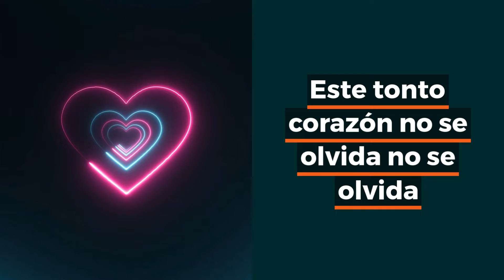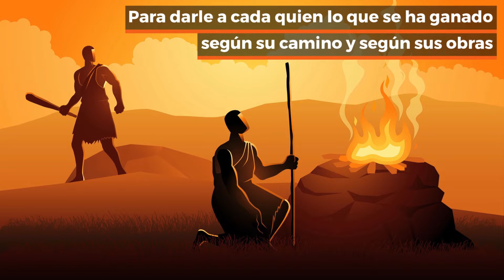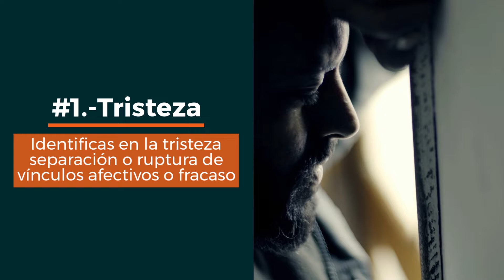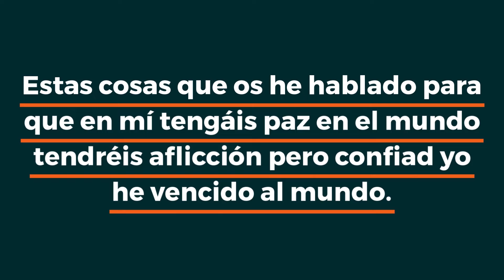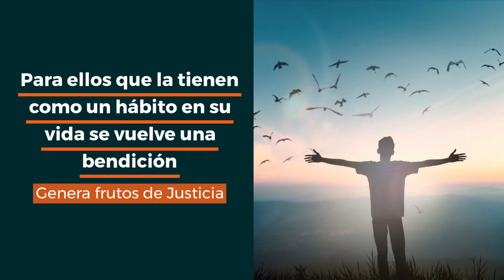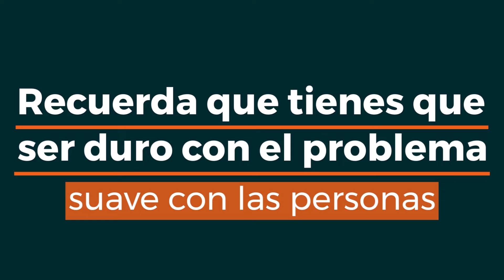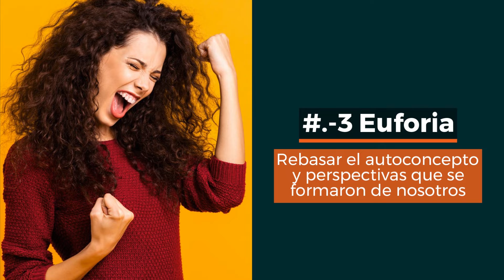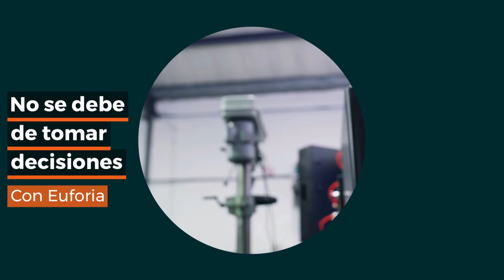🧠Inteligencia Emocional 🤸🏻‍♂️Parte 2 👆🏻Raul Ayala🧔🏻Switch Reflexión 💡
La inteligencia Emocional es un concepto que separa a la gente que disfruta de la vida y a aquellos que no tienen un debido balance. Aprende en este breve video como identificar y comenzar a aplicar la inteligencia emocional en cada aspecto de tu vida. Hoy continuamos con las emociones de Tristeza, Ira y Euforia.